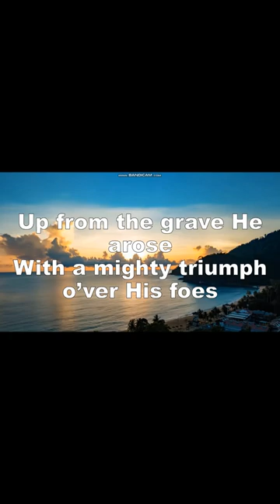He arose (Low in the grave He lay)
Contemporary hymn - lively, good music, God arose, let's celebrate His triumph over death.
He's alive!

This channel is created to share, learn and encourage one another in our walk with God as well as in our personal life. Do not own or hold the rights to the songs.